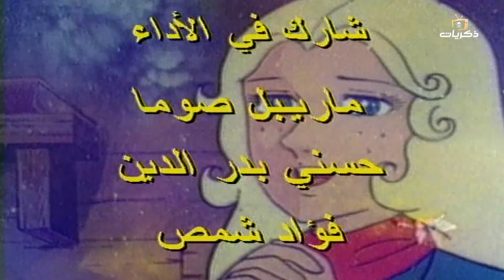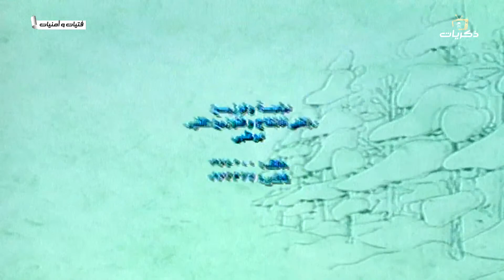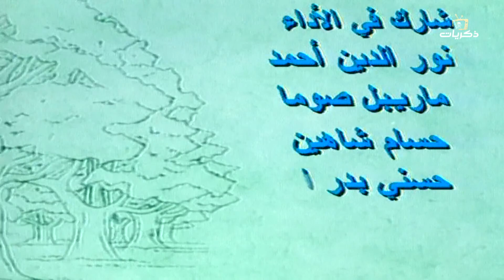المسلسل الكرتوني فتيات وأمنيات الحلقة الثامنة عشر